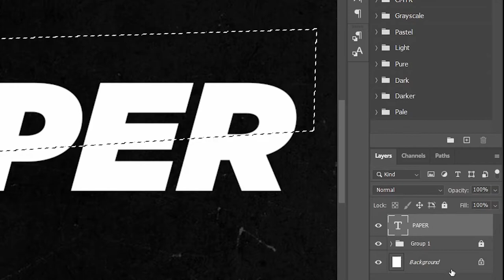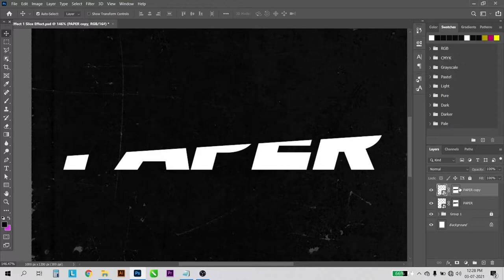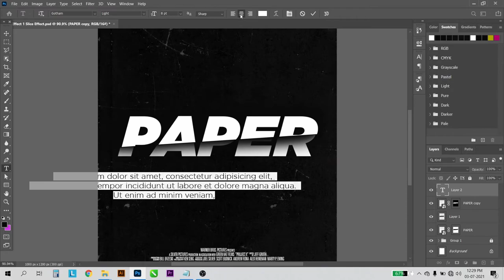how to create slice text in photoshop | sliced text effect in photoshop | creative text effect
Photoshop Cool Text Effects |  Text Effect Photoshop |  Slice Effect Photoshop Hindi Tutorial